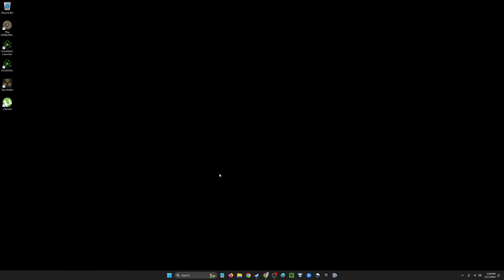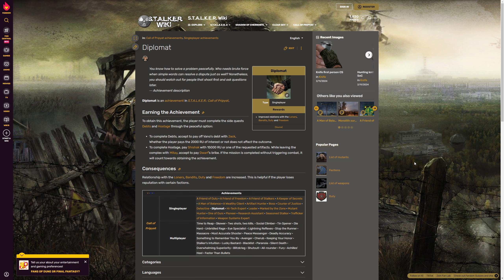S.T.A.L.K.E.R. Call of Pripyat with only one life. [Part 3]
this was a sad episode RIP vano